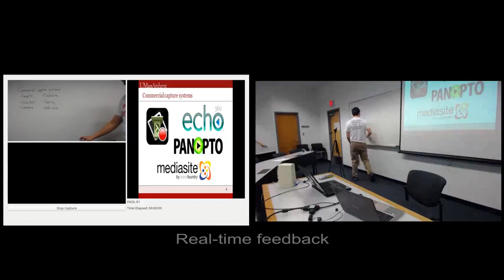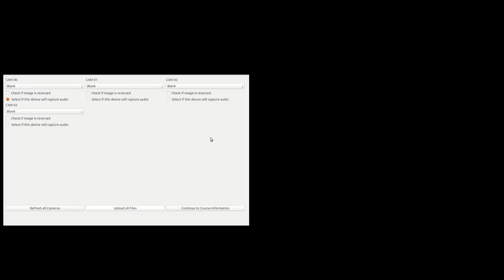Portable PAOL GUI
Portable Lecture Capture that Captures the Complete Lecture
Ryan Szeto, Chris Kondrat, Paul E. Dickson, W. Richards Adrion, Tim D. Richards

Internet accessibility has risen sharply over the past decade; as a result, online lectures have also gained significant popularity. Supporting this trend requires a portable and scalable system that can capture all relevant parts of a lecture. Additionally, such a system should be simple enough for an instructor to set up and use immediately at the start of a lecture. To this end, we present an automated lecture capture system called Portable Presentations Automatically Organized from Lectures, or Portable PAOL. It captures and processes video feeds of the lecturer, his/her computer, and the whiteboard in real time, producing a synchronized lecture that can be viewed in a web browser. The hardware used by our system is light and easy to set up, so instructors can record any lecture, seminar, or symposium with ease. In addition, the hardware is relatively inexpensive, so departments can configure and rent out multiple PAOL laptops. These qualities make our system a valuable supplementary tool for teachers and students of the 21st century.